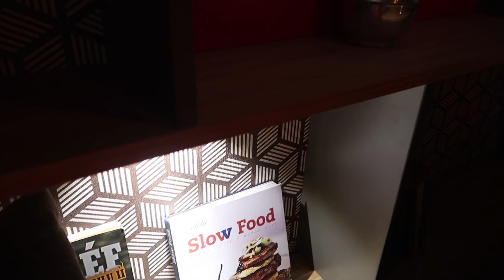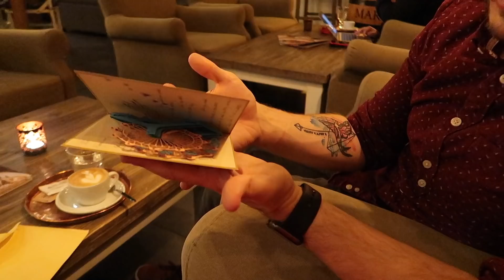Our seven year anniversary gift, room/home renovation, finishing project no 1 | Couple Vlog #123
Watch our new taller girlfriend couple/travel vlog: Our seven year anniversary/gift, room renovation, finishing project no 1 | Couple Vlog #123 with couple vloggers Simi and Danny

Ahoj friends! :)
Here is a very important video from us and that's because of two reasons. First of all we are celebrating our 7th anniversary and second we are finally ending a long process of renovating our room/home. (Some of you will maybe remember project no 1 we once started). We are both more than happy and also proud to say that we are that long already together and that this wall project came finally to an end. The room/home renovation process was quite long and we are just so happy about it, that this once born idea came to reality. We just had to gift ourselves with this anniversary gift this year. So, we hope you liked our little anniversary vlog. :D Thank you so much for sticking with us and watching. Love you and see you soon! :*

Thank you very much for watching another of our couple/travel vlogs: Our seven year anniversary/gift, room renovation, finishing project no 1 | Couple Vlog #123 with couple vloggers Simi and Danny and if you liked it, please subscribe and give us a BIG thumbs up. :D

Please ignore our "perfect" english, we really try to improve it. :)

Simi and Danny
040 01 Košice
SLOVAKIA